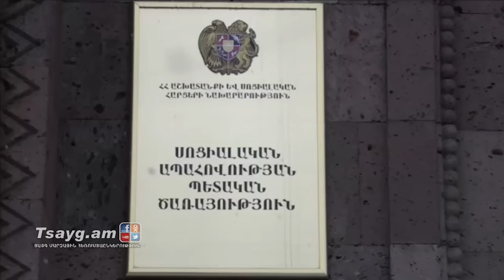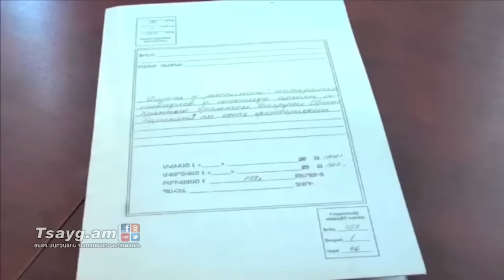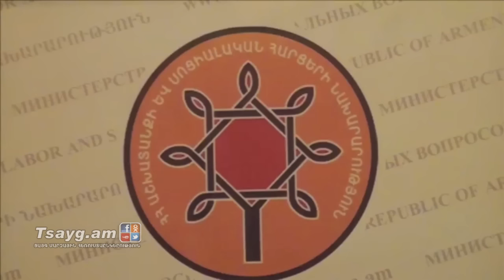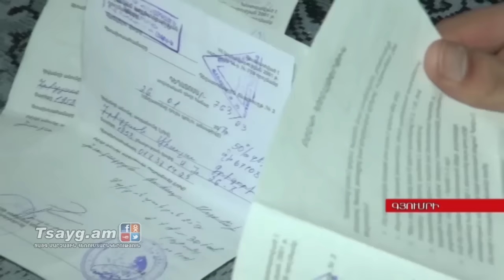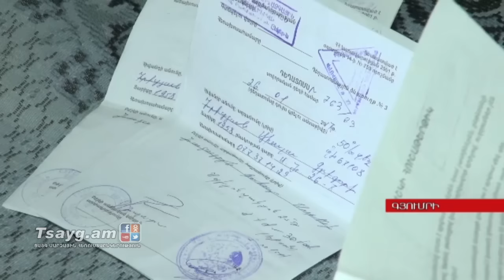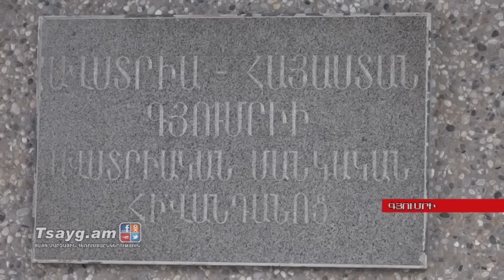«Այսօր» լրատվականի մարզային թողարկում 01.02.2017, Tsayg.am